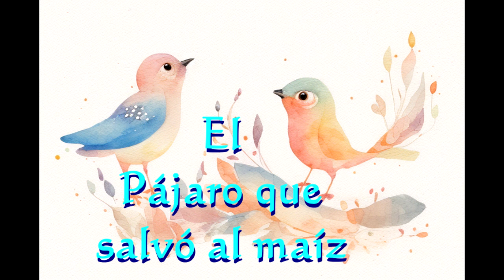Cuento Maya para Niños - El pájaro que salvo el maíz.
Te mostramos una hermosa historia con grandes valores que proviene de narraciones de la cultura Maya.